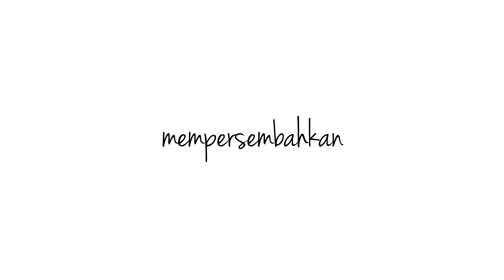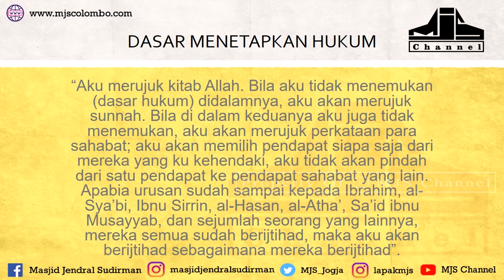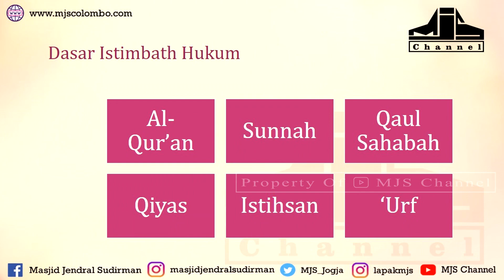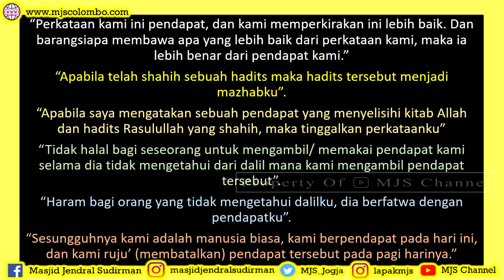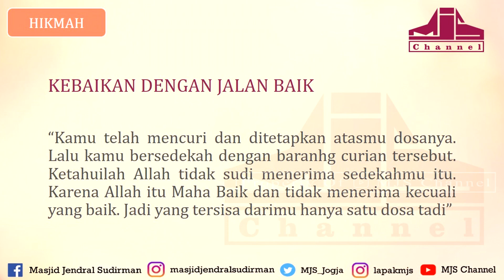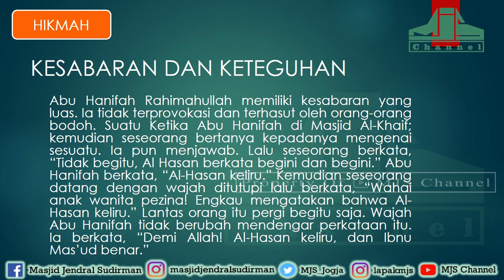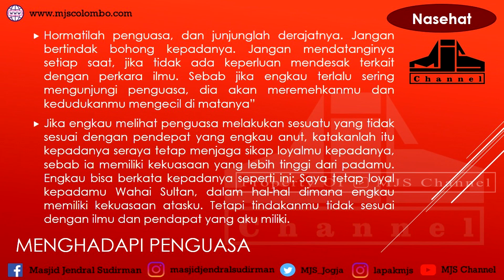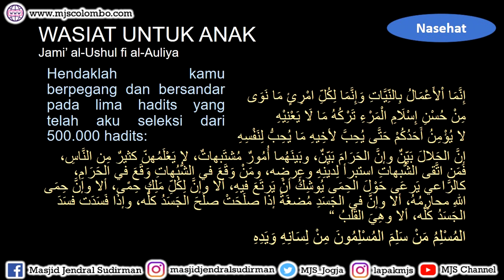Ngaji Filsafat 283 : Imam Abu Hanifah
Ngaji Filsafat : Imam Abu Hanifah
Ngaji Filsafat 283
Edisi : Kebijaksanaan Para Faqih
Bersama Dr. Fahruddin Faiz, M. Ag
Bertempat di Masjid Jendral Sudirman Yogyakarta